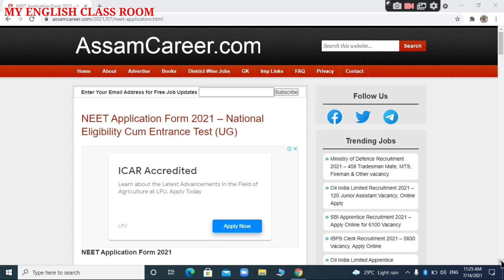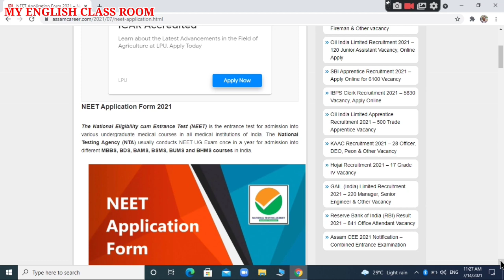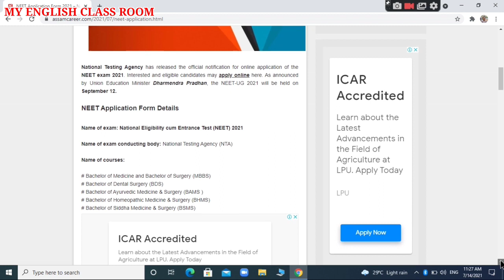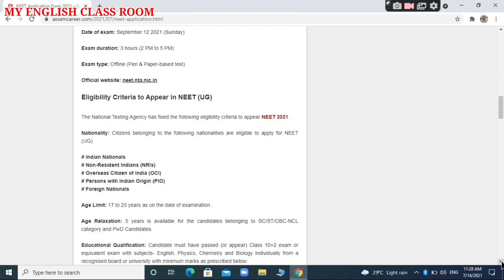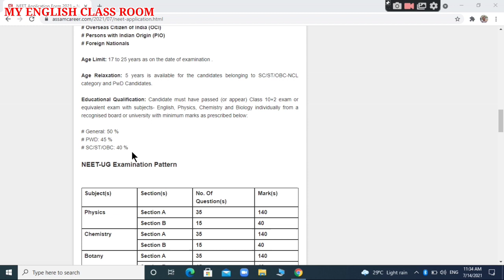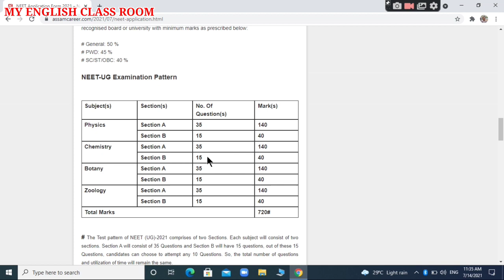NEET ll মেডিকেল পঢ়িব খোজা ছাত্ৰ ছাত্ৰীৰ বাবে ডাঙৰ খবৰ ll My English class Room ll